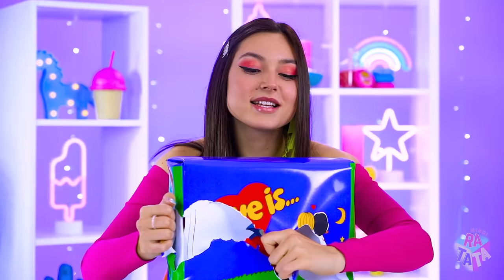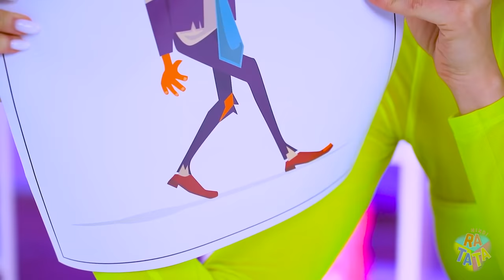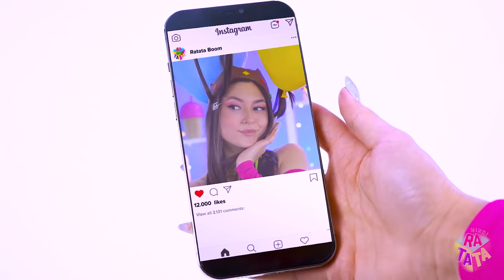बबल गम या चॉकलेट खाना चैलेंज! | बबल गम फुलाना बैटल और फनी पल रटाटा यम्मी द्वारा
चॉकलेट लंबे समय से हमारे दिलों में सबसे प्यारी मिठाई के रूप में बैठी हुई है, इसलिए चॉकलेट हमेशा हमारे साथ होती  है। लेकिन केवल एक चीज जो आप चॉकलेट के साथ नहीं कर सकते, वह है एक धमाकेदार लड़ाई। इसलिए हमने आज के वीडियो को एकदम अच्छा बनाने के लिए बबल गम खाने को भी शामिल किया है! तो अच्छा क्या  होगा, चॉकलेट का मीठा स्वाद या बबल गम के बड़े बुलबुले?